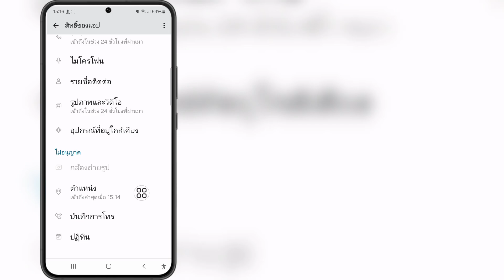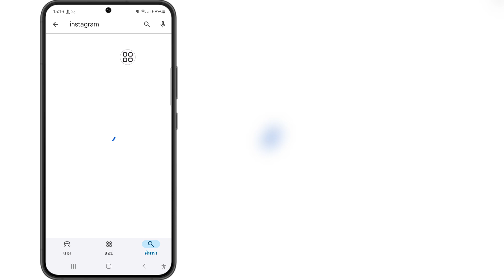วิธีรับข้อความเปลี่ยนสี Halloween Gold Notes บน Instagram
สวัสดีเพื่อน ๆ
ในวิดีโอนี้ฉันจะแสดงวิธีรับข้อความเปลี่ยนสี Halloween Gold Notes บน Instagram

หากวิดีโอนี้มีประโยชน์กับคุณ โปรดสมัครเป็นสมาชิกช่องของฉัน หากคุณมีคำถามใด ๆ โปรดแสดงความคิดเห็นด้านล่าง

คีย์เวิร์ดที่เกี่ยวข้อง:---

วิธีเปลี่ยนข้อความเปลี่ยนสี Halloween Gold Notes บน Instagram

ข้อความเปลี่ยนสี Halloween Gold Notes บน Instagram

ข้อความ Halloween Gold Notes บน Instagram